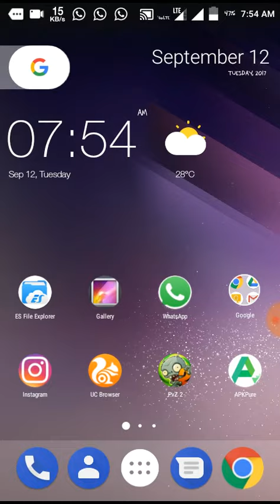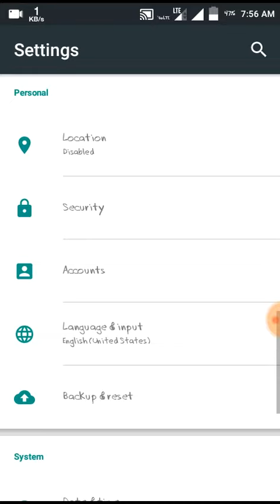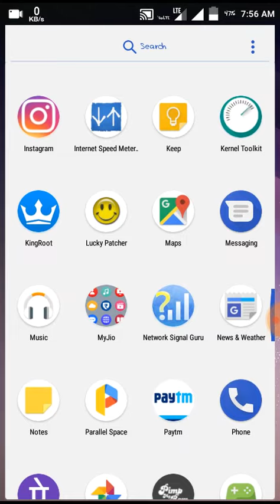Android 8.0 Oreo on LYF Flame 8 - Stable Custom Ro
follow me @ssidhantgupta on instagram